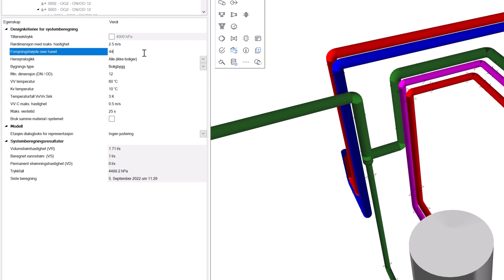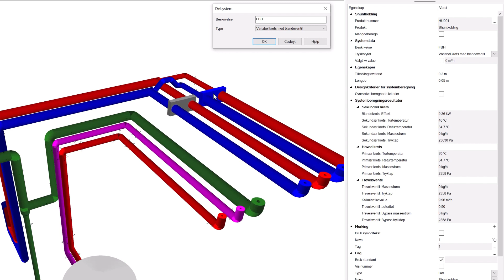DDScad VVS: Flere mindre forbedringer for økt prosjekteringseffektivitet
DDScad 18 VVS har blitt kraftig forbedret for å støtte deg i ditt daglige arbeid. I tillegg har dialogene for definasjon av hydrauliske kretser og beregningspunkt blitt forbedret og er nå enda mer brukervennlig.